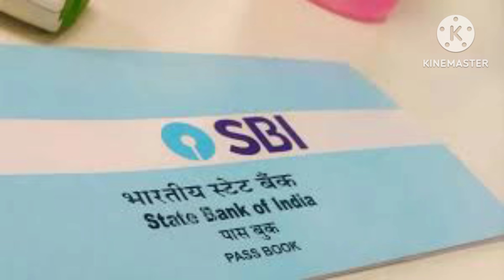రైతులకు కేంద్ర ప్రభుత్వం గుడ్ న్యూస్.! PM kisan 17వ విడత డబ్బులు ఖాతాలో జమ.!! పూర్తి వివరాలు చూడండి👈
Complete Details 👈